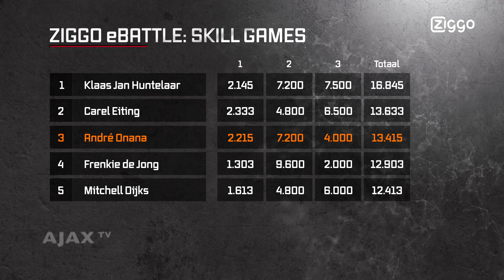FIFA SKILL GAMES #9 - Andre Onana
FIFA SKILL GAMES #9 ➡️ André Onana

Elke maandag om 18:00 uur een nieuwe aflevering.